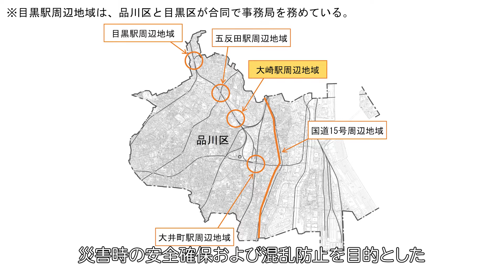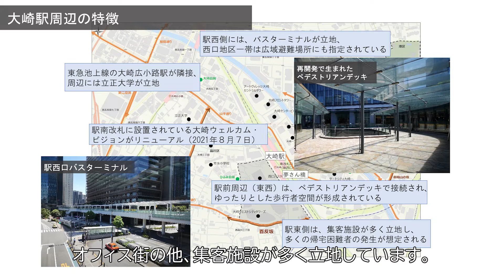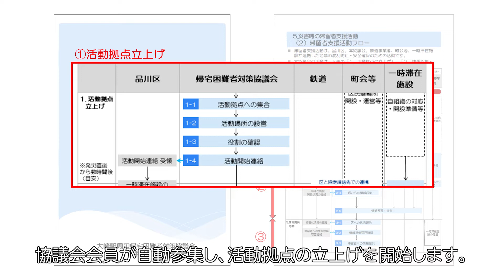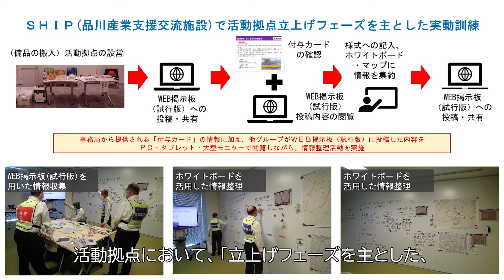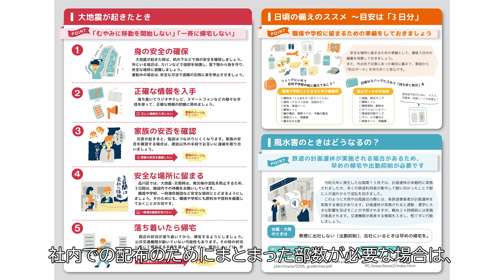大崎駅周辺帰宅困難者対策協議会 広報動画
品川区では、災害時に発生するターミナル駅周辺の滞留者、帰宅困難者、帰宅支援対象道路沿線の徒歩帰宅者を支援するため、地域の住民、事業所、各種団体および防災関係機関が対策・体制を検討するための協議会を設置しています。

本動画は平時・災害時における帰宅困難者対策協議会・徒歩帰宅者支援対策協議会の取り組みへの理解を深めることと帰宅困難者対策への協力依頼を目的としています。